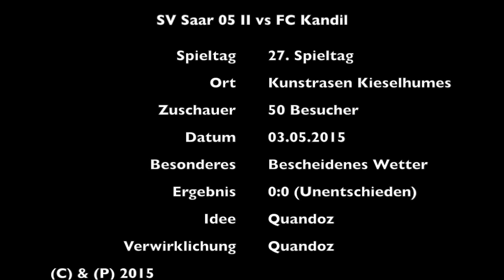SV Saar 05 II vs FC Kandil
Landesliga Süd Begegnung zwischen SV Saar 05 und FC Kandil. Endergebnis war ein 0:0.

Seht hierzu ein paar bewegte Bilder.